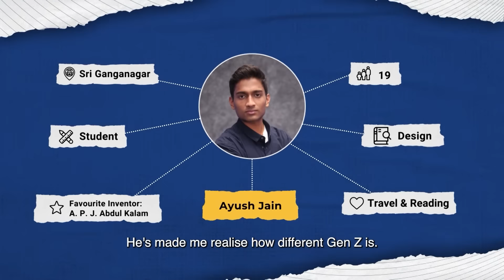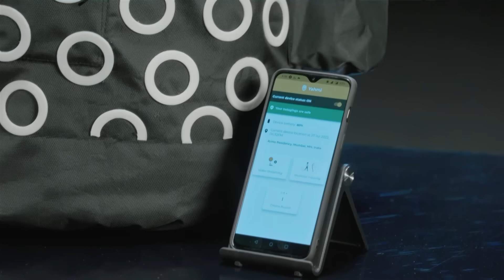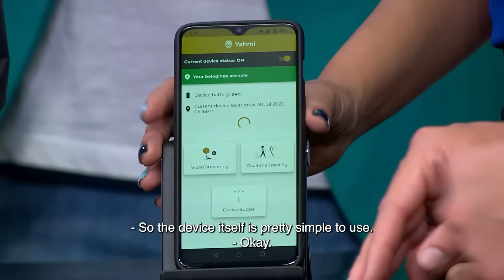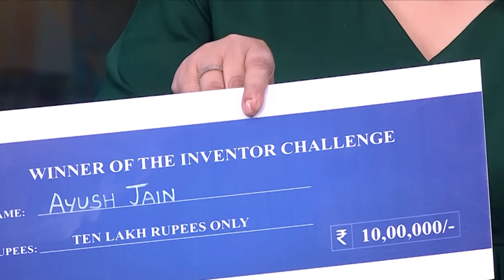The Inventor Challenge | Episode 3 - Highlights | On The Move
Today's inventors showcase some really cool things that you would love to have when you are travelling